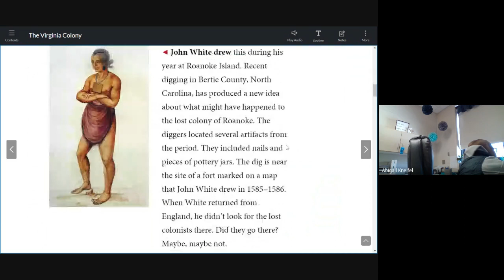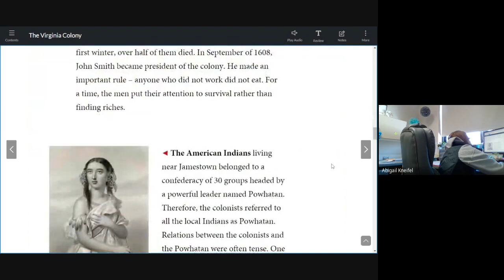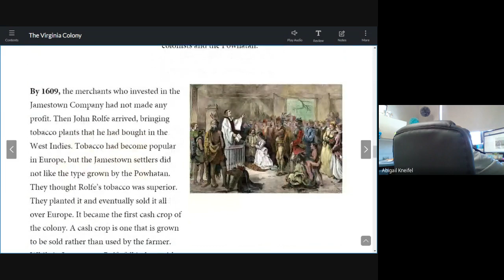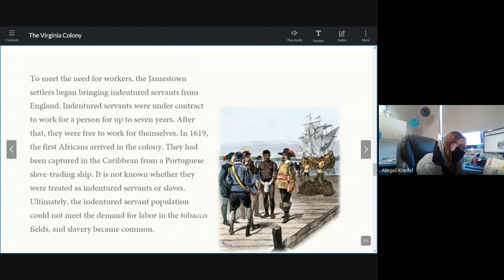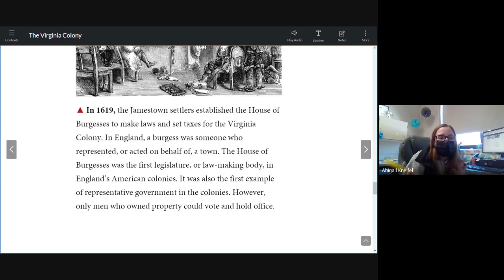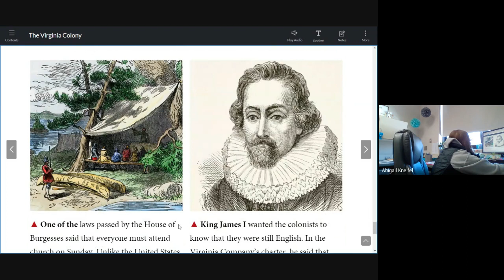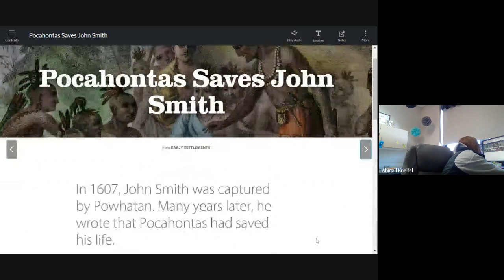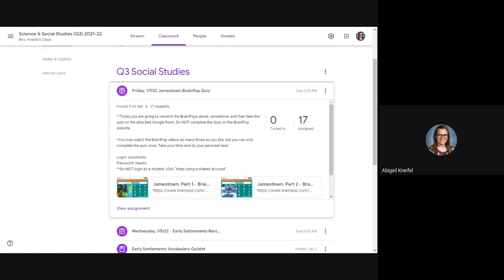Social Studies 1/7/22